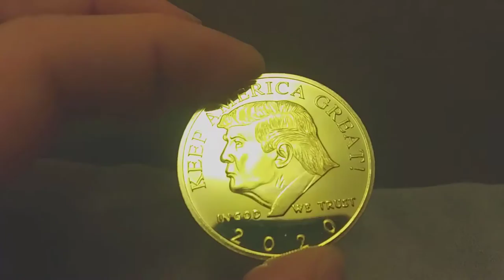🅲🅾🅸🅽 Predisent Donald Trump Coin 2020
GOLD AND SILVER PLATED PRESIDENT TRUMP 2020 COIN

Today's special promotion is offering a massive discount on this item.

This is in purpose to give audience an overvview review on the coin.

This coin is a symbol of President Trump's victory and success.

Highlights:
☀ Highest quality craftsmanship. Worthy of any collection.
☀ Excellent gift items... any real patriot would love this coin!
☀ SIZE - 1.5 Inches in Diameter and 1/8 inch thick. These are sizable coins, made to impress.
☀ QUALITY - "Proof-like" quality maintained inside a complementary plastic case.
☀ RISK FREE - Full and complete 60 Day Back Guarantee. If you are unhappy, you can request a full refund in the first 60 days.
☀ Free Shipment Insurance & Lifetime Warranty Replacement Plan To Protect Your Investment!